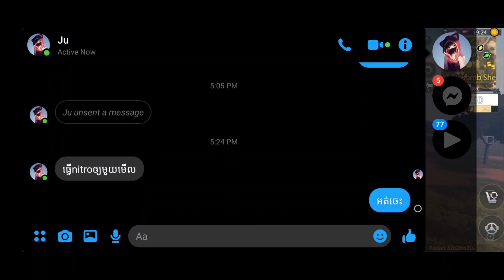Go to farm on ship LAST ISLAND OF SURVIVAL:UNKNOWN 15DAY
At last if you like and want to appreciate my work please thumbs up the like button.☝️

Nam. Sna Gaming

LB_Cambo9 LASTISLANDOFSURVIVAL:UNKNOWN15DAY